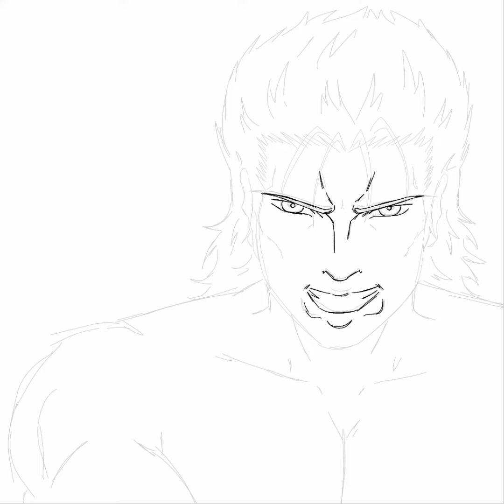Liquid Snake | 59 Days before MGS: Master Collection Vol. 1 | ART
Snake, Did you like my sunglasses?

A "Daily?" Art for Metal Gear Solid: Master Collection Vol. 1